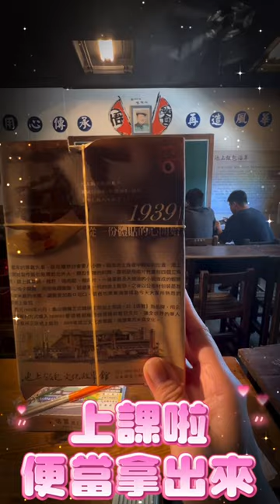《Food Tours》台東池上麵茶冰與美味飯包❣️地震後壓壓驚🙏🏻